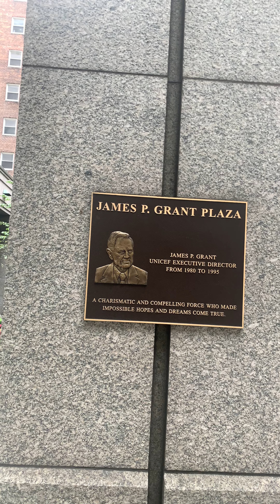Millennium Hilton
The United Nations Plaza Is Not Exactly In The United Nations Headquarters But Rather Off 47th Street And First Avenue.  The UN Has Many Buildings In The Area Mainly Belonging To The Embassies Of The Nations.  The UN Headquarters Is On International Territory Within Manhattan.  It Is Like The Vatican City Although Much Smaller.  As You Know The Vatican City Although In Italy Is Actually And Independent Nation Of Sorts.  Of Course, The UN Is Too Small To Be Considered A Nation.  It Is Fully Independent From NY.

By SIR BROOKLYN WORLD